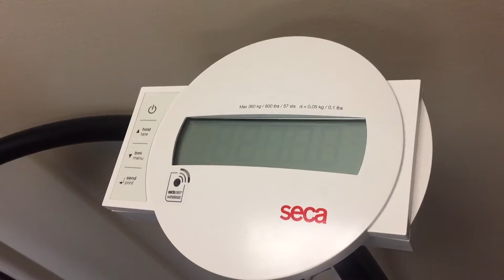Exciting Announcement! Join Me For My First 5K! // Week 43 Weigh In // Weight Loss Vlog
FAQ's:
→I am a twenty-eight year old lifestyle & health blogger / YouTuber living in Long Beach. From documenting my weight loss of 150 pounds to everyday life/healthy living, my content covers a range of topics and issues! Want to chat?

● Equipment ●
→ Camera: Cannon Rebbel t6i, iPhone 8 plus, GoPro
→ Editing: Adobe Premier/After Effects

FAQ's:
→I am a twenty-seven year old lifestyle & health blogger / YouTuber living in Orange County California. From documenting my weight loss of 150 pounds to everyday life/healthy living, my content covers a range of topics and issues! Want to chat?

● Equipment ●
→ Camera: Cannon Rebbel t6i, iPhone 8 plus, GoPro Hero